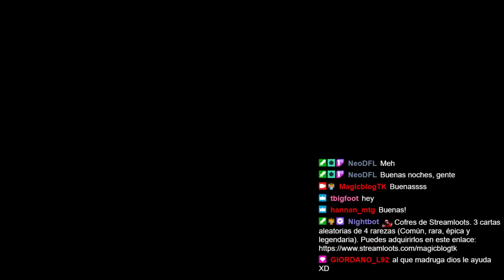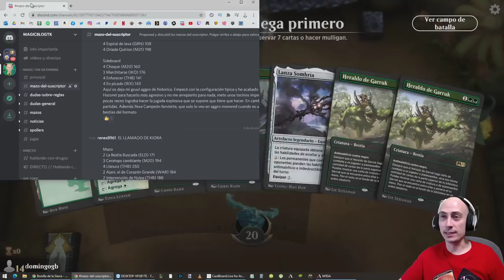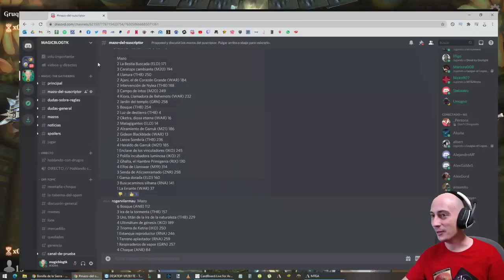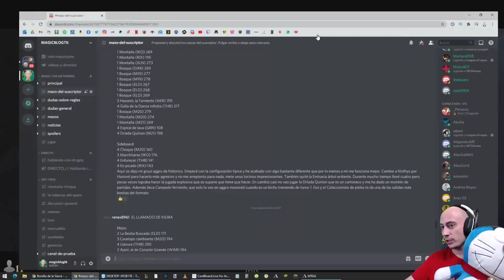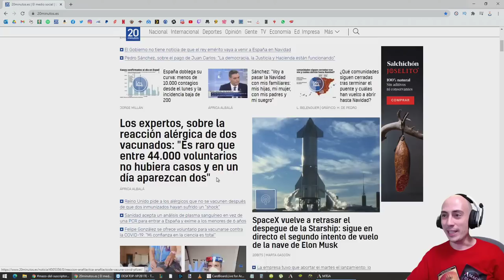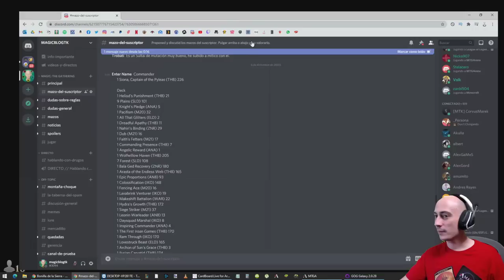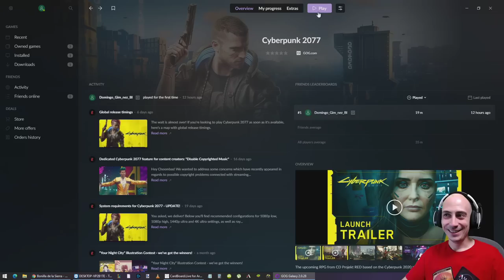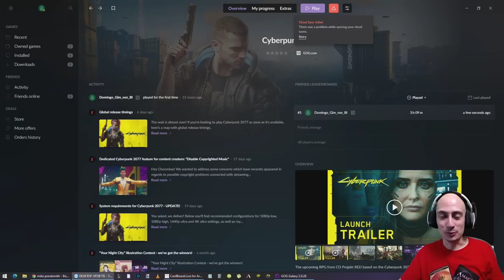Primero Magic, luego CYBERPUNK 2077 [DIRECTO RESUBIDO]